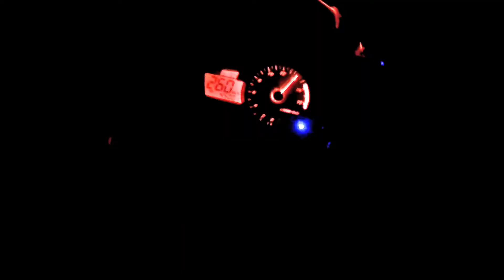Street Kill Пенза